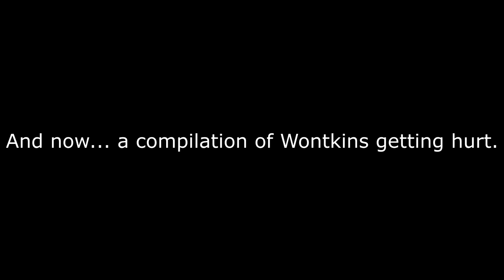A Compilation of Wontkins Getting Hurt in Every Wilkins and Wontkins Commercial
I'm not the only one who did this.